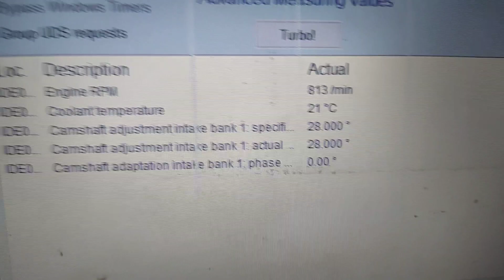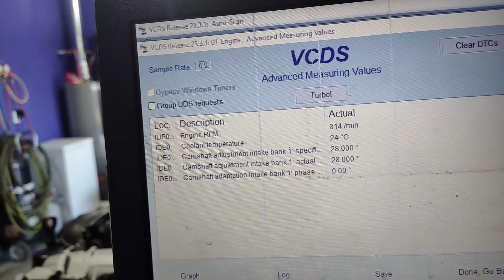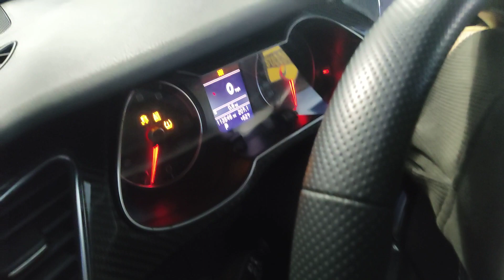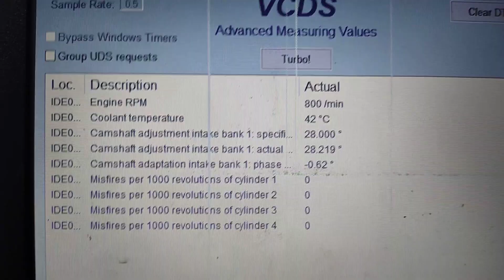timing job, first start Allroad 2.0t